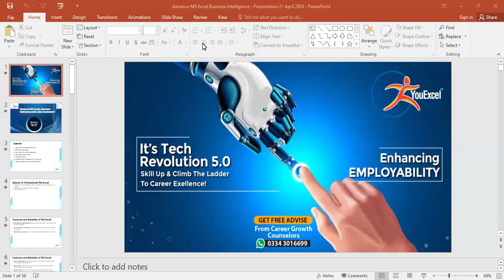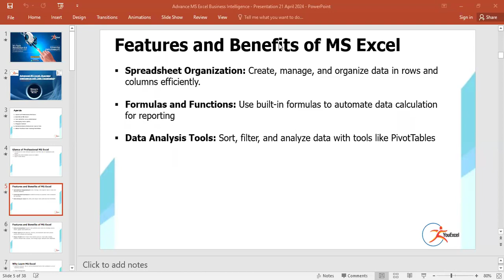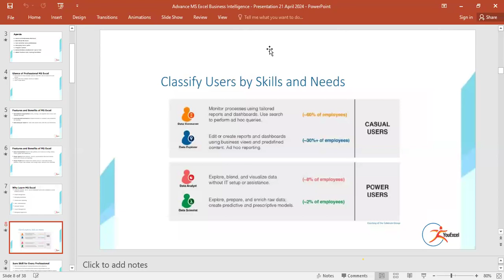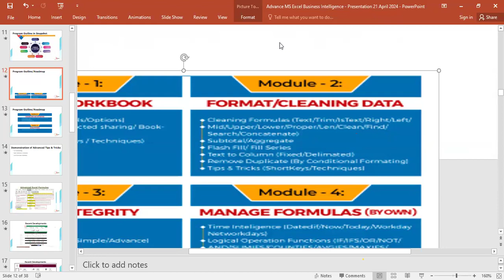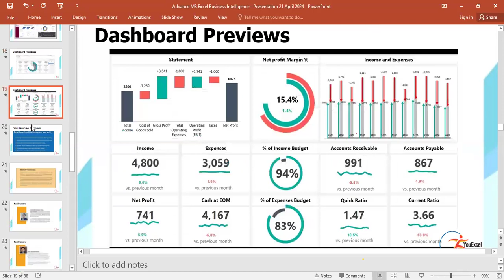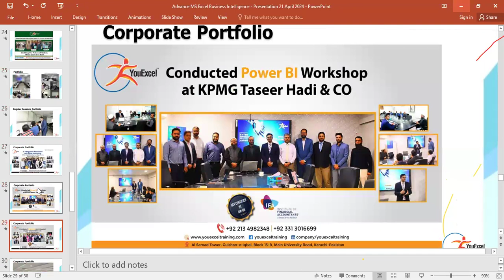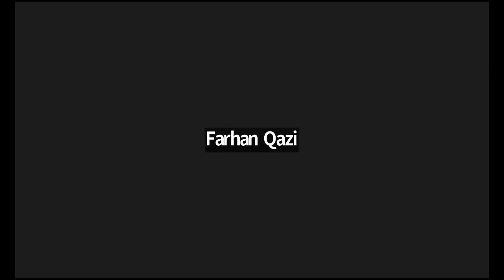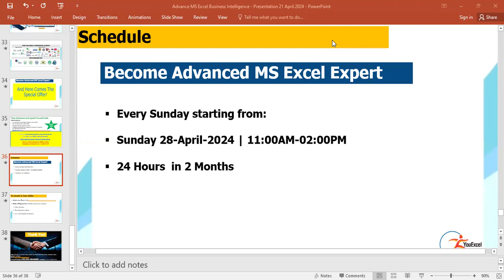Advanced MS Excel Business Intelligence with Data Visualisation - Demo April 2024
Advanced MS Excel Business Intelligence for data visualization